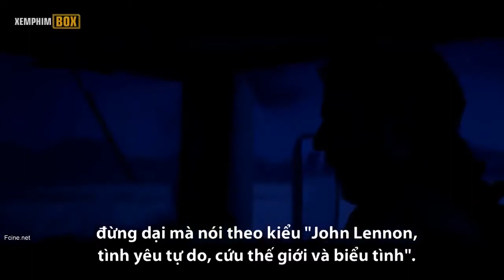NEW Sci fi movies 2017 HD full Movies/Action Movies Full Length English-Best Disney Movies